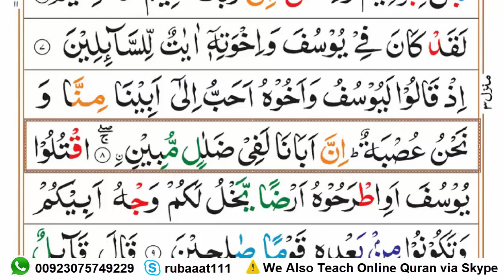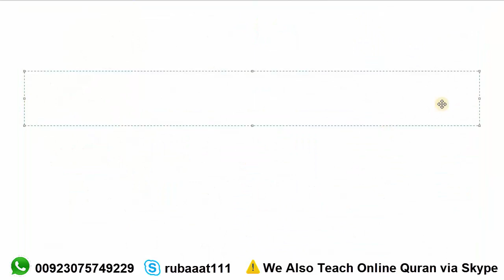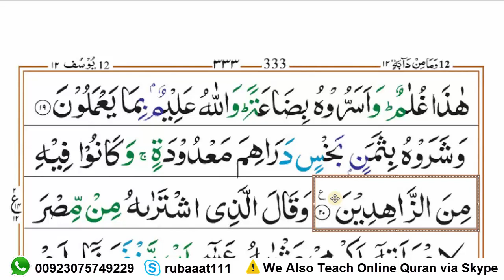Learn Surah Yusuf Ruku-02 Word by Word in Hindi {سورۃ یوسف} || Quran Seekhain Para 12